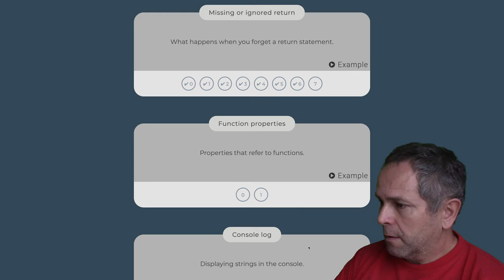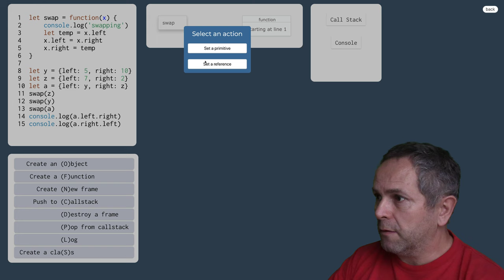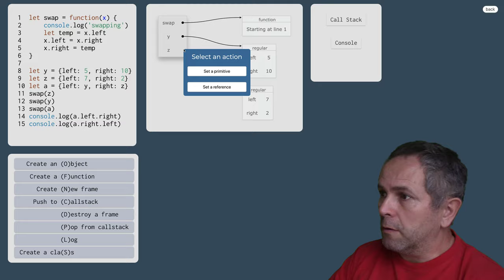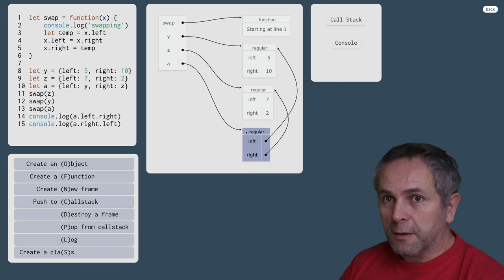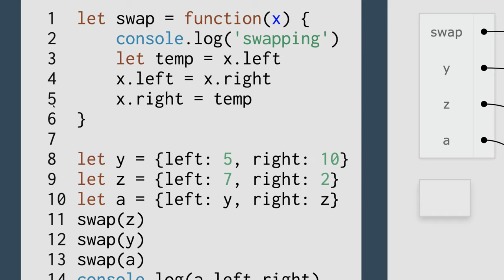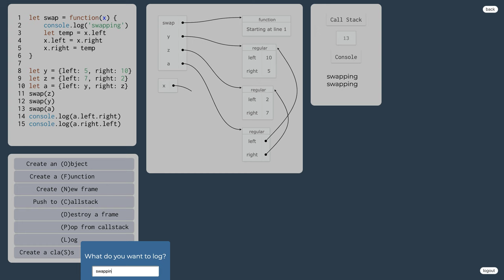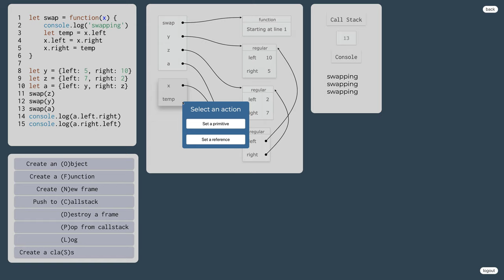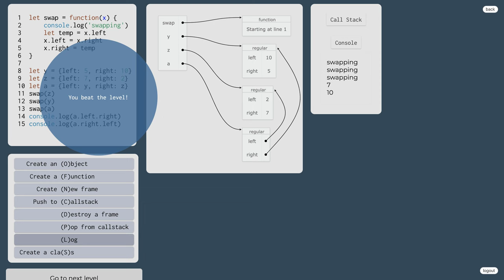1016 👅 1.2.15k. Chýbajúca alebo ignorovaná návratová hodnota funkcie v JavaScripte - cvičenie